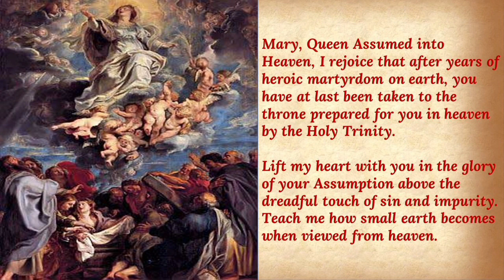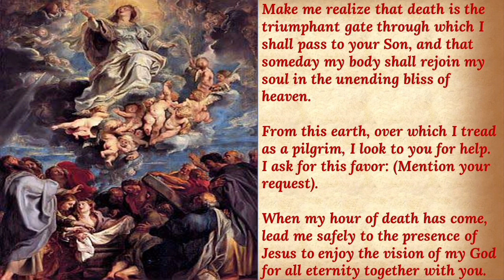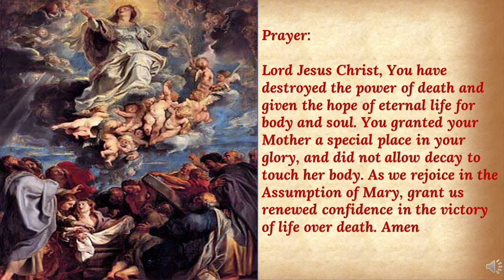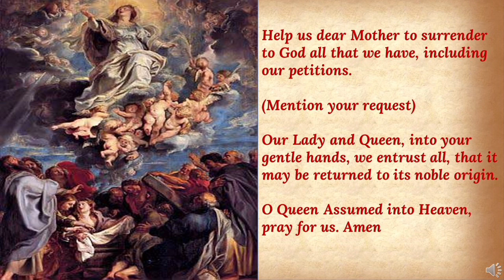Day 6: 11Aug - Novena to Our Lady of Assumption